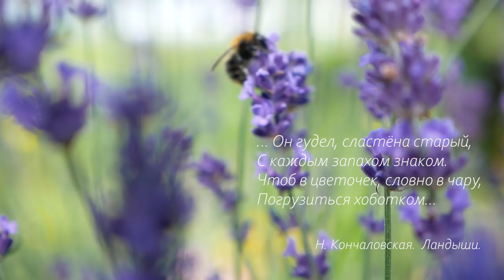Изготовление улья для шмелей / Бомбидарий /Beehive Bumblebee / Деревообработка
Короткий видеоролик о строительстве домика для шмелей (шмельника) и пересадки в него семьи шмеля полевого. Получился такой брутальный шмельник в стиле Лофт :)))

Бомбидарий - от латинского названия шмеля - Bombus.
Интересная книга о жизни шмелей "Шмели и Термиты" И.Халифман.